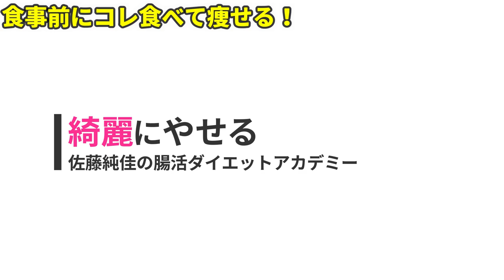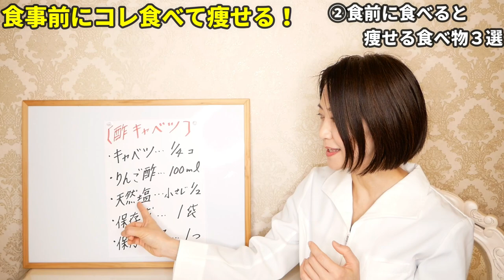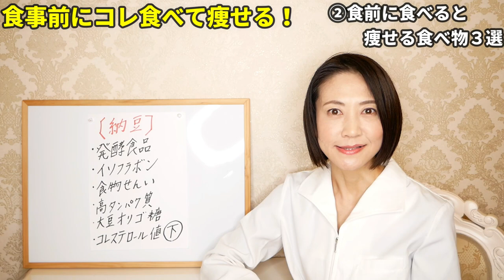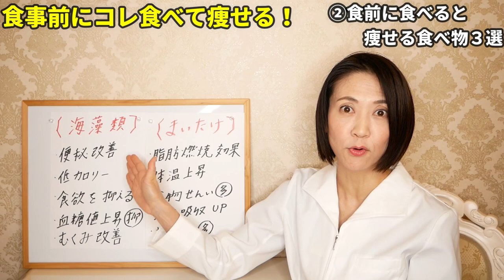【一生太らない】食前にこれを食べれば痩せる！食べ物３選！【ダイエット】